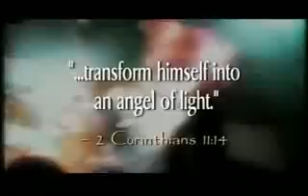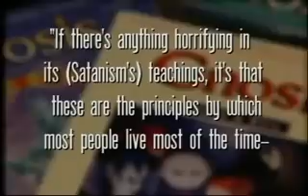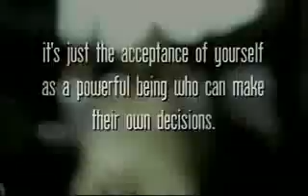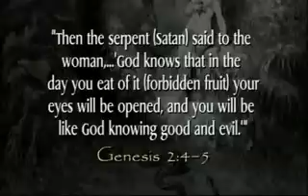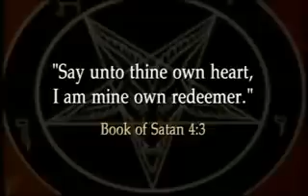Rób co chcesz? [2 z 3] Satanizm w społeczeństwie i muzyce. (napisy - wkrótce)